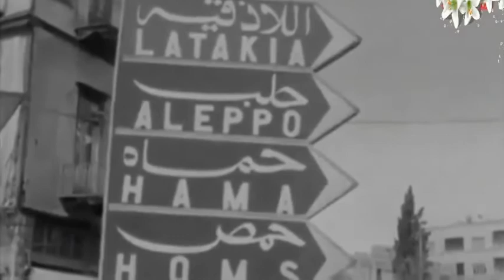Eid in Damascus | عيد في دمشق عام 1968